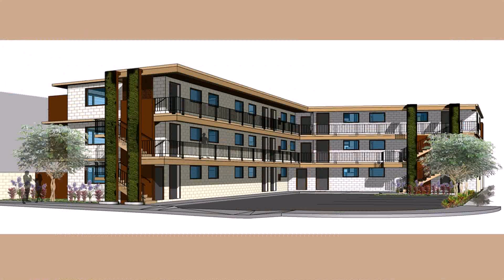Apartment Design Plans In The Philippines - Gif Maker DaddyGif.com (see description)